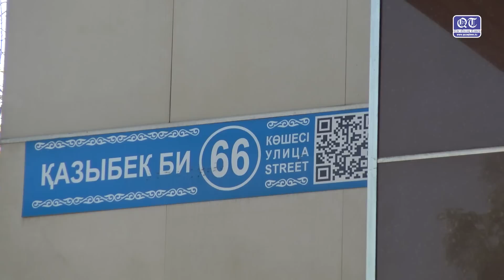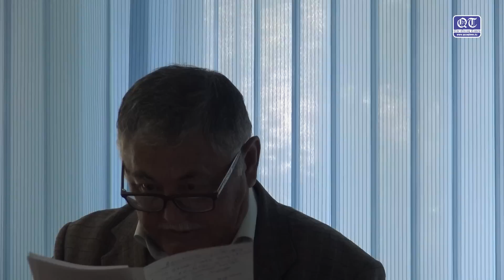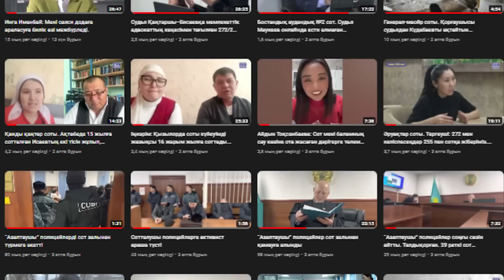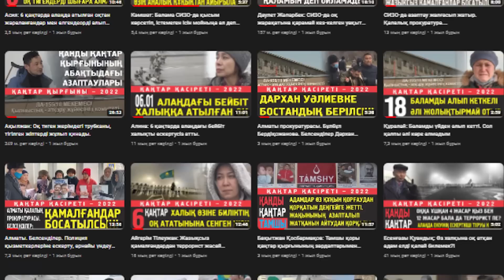Рысбек Сәрсенбай: «Енді екінші шал кет!» деп айқайлауымыз мүмкін осылау қудалау көбейе беретін болса